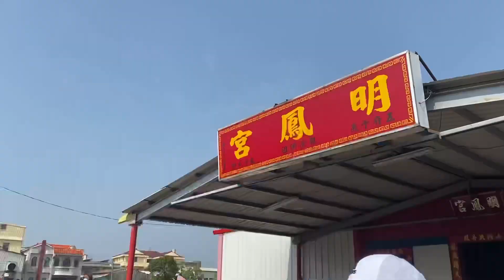2022壬寅年大甲鎮瀾宮遶境進香：白天跟著大甲媽神轎走在彰化2022/04/09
2022壬寅年大甲鎮瀾宮遶境進香：白天跟著大甲媽神轎走在彰化2022/04/09